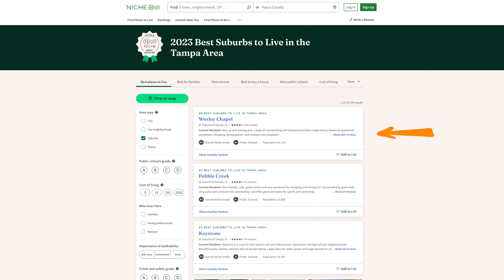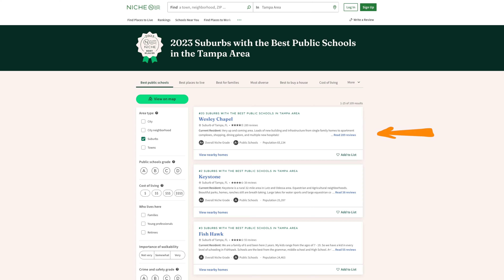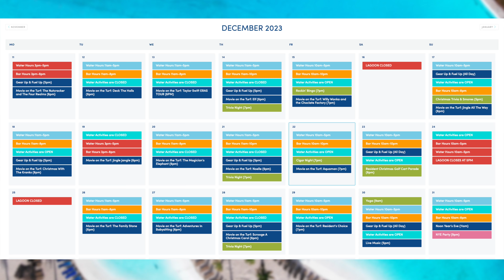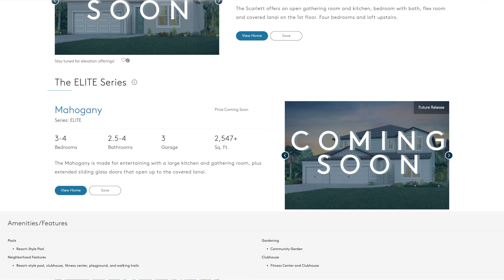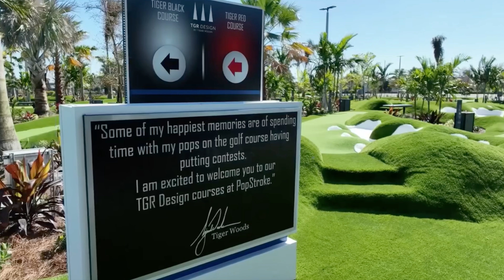EXCLUSIVE Tour Inside TAMPA FLORIDA'S Top Suburb With New Construction Homes [Wesley Chapel Florida]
Join us on an Exclusive Tour of Wesley Chapel Florida, one of Tampa Florida's Top Suburbs.  We will explore the many options of New Construction Homes for sale along with the variety of New Communities and the endless things to do that make this a top area to live in Tampa Florida. Only 30 minutes from Downtown Tampa, Wesley Chapel Florida has all the Shopping, Dining, and Entertainment you could ask for.  And if you are looking for a New Construction Home, Wesley Chapel Fl will give you more options than any other Tampa Suburb.  So sit back, relax and enjoy this tour of Wesley Chapel Florida.

If living in Tampa Florida is right for you, our team would love to earn the opportunity to assist you in buying or selling real estate.  We've helped many families make the move here.  No pressure, no stress.

🌟 What you'll find in this video:
🏠 New Construction Home options in Wesley Chapel Florida
💰 Which home builders to focus on and New Communities
📈 The Amenities in and around the area of Wesley Chapel FL

If you are thinking of moving to Tampa Florida and want to discuss neighborhoods, new home options or when might be the right time for you to buy a home, reach out to my team and we would be glad to help! 🔑🌆

Adam Morejon -The Morejon Group - EXP Realty

MY CHANNEL - TAMPA FLORIDA LIVING